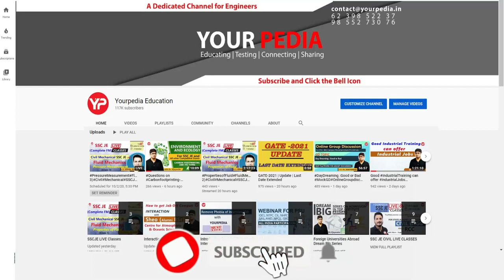Hydrology & Irrigation Mock interview | HPCL Recruitment 2023 | CE | Prepare interviews with YP